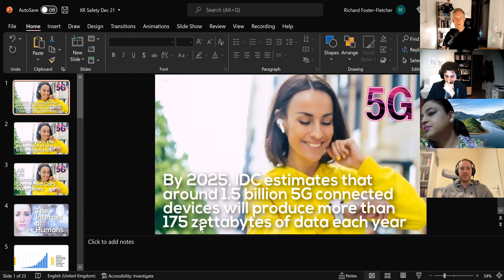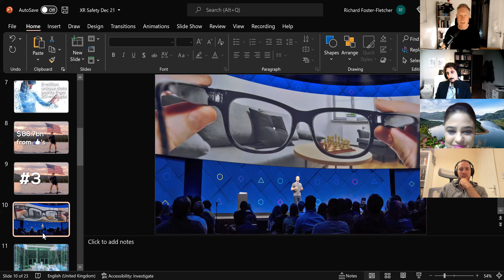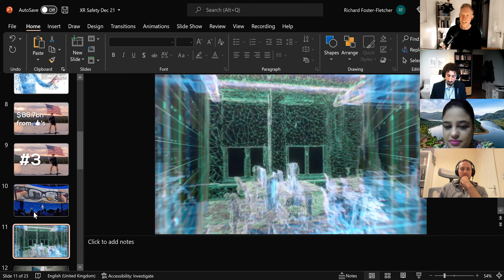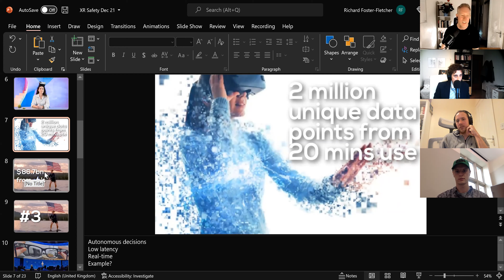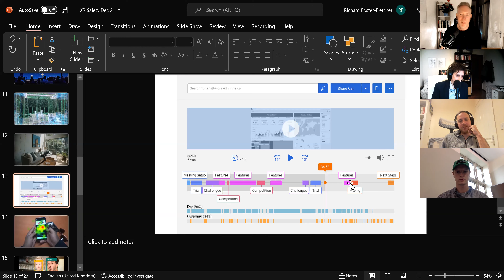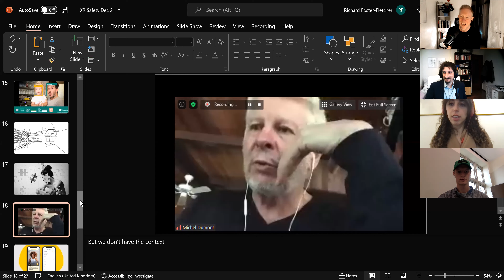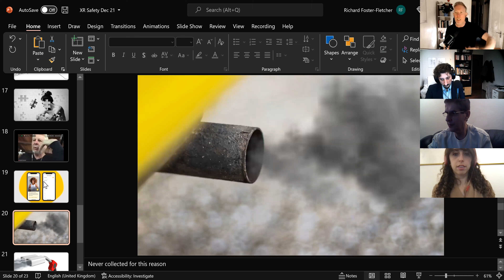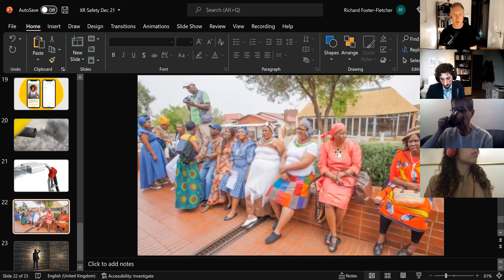MKAI XR/AI Safety Forum | Artificial Intelligence and XR: Concerns around safety, privacy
‘Extended Reality (XR) is a fusion of all the realities – including Augmented Reality (AR), Virtual Reality (VR), and Mixed Reality (MR) – which consists of technology-mediated experiences enabled via a wide spectrum of hardware and software, including sensory interfaces, applications, and infrastructures. XR is often referred to as immersive video content, enhanced media experiences, as well as interactive and multi-dimensional human experiences.

Metaverse is no more a hype but a reality, thus the need to promote safety, security, privacy, and ethics in the XR domain.

This forum explores the challenges of Extended Realities and immersive technologies, including the risks around data privacy which comes along the future technology.